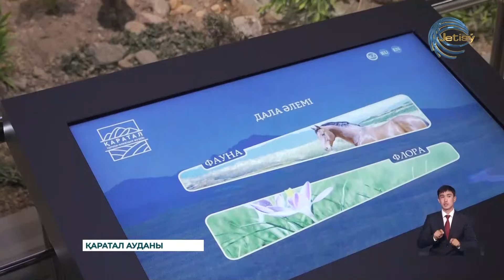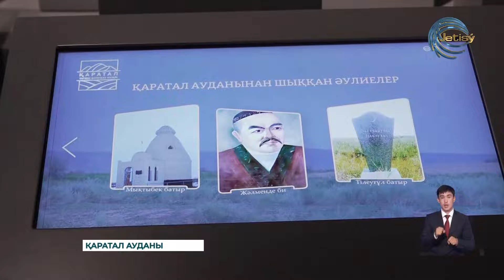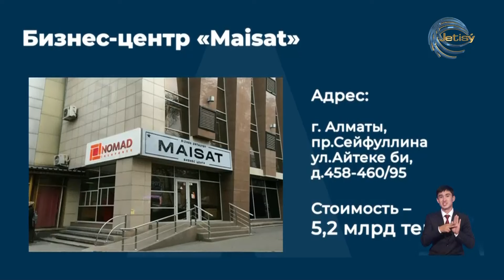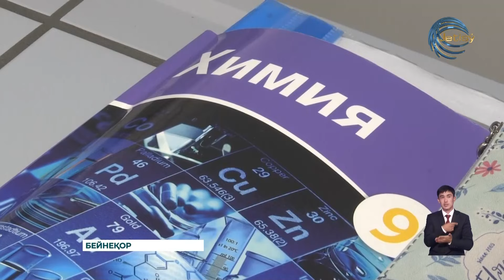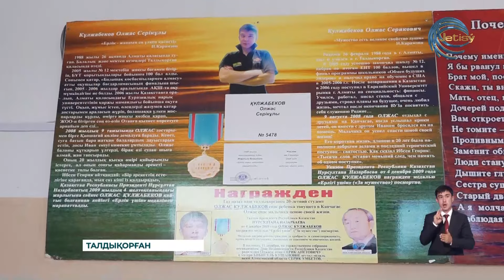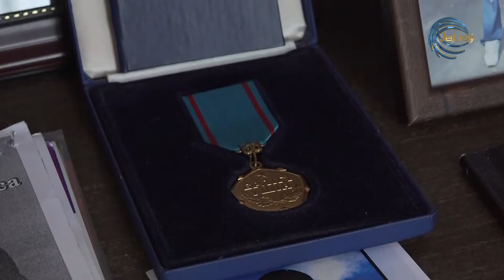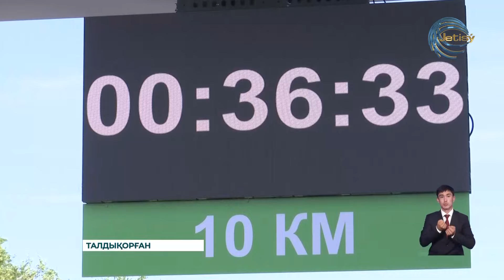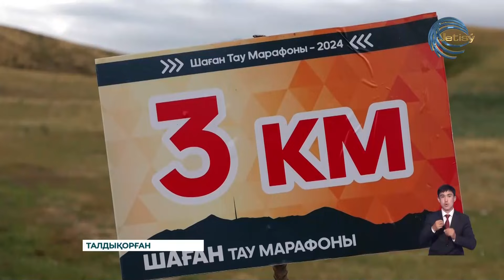ЖЕТІСУ ЖАҢАЛЫҚТАРЫ (12.08.2024) 20:30